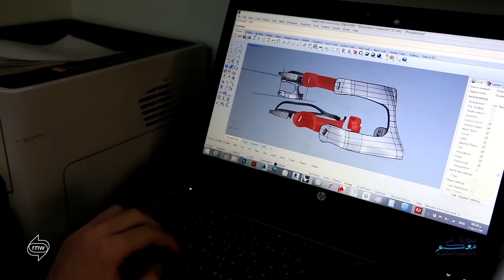شاب سوري.. الحاجة أم الاختراع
قديماً قالت العرب "الحاجة أم الاختراع"، همام، طالب هندسة سوري تمكن من صناعة قناع رياضي بجودة وتكلفة تنافس شركات عالمية، رغم ظروف الحرب التي تعيشها بلاده "سوريا".

هذا الفيديو يشرح لماذا وكيف تمكن الطالب السوري من إتمام هذا الإنجاز.